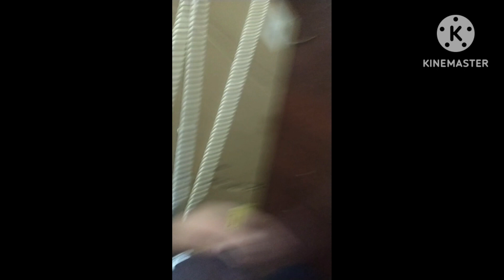John wick movie be like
notes : me dad and Tristan do the box fight

video rated (R)